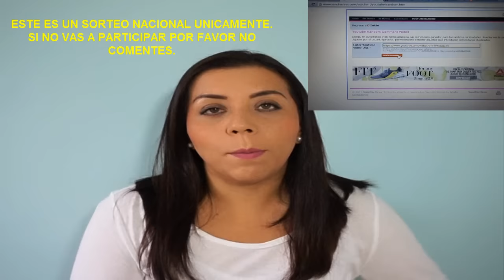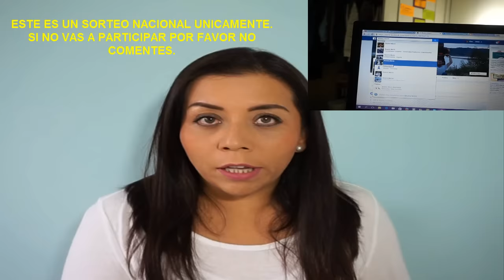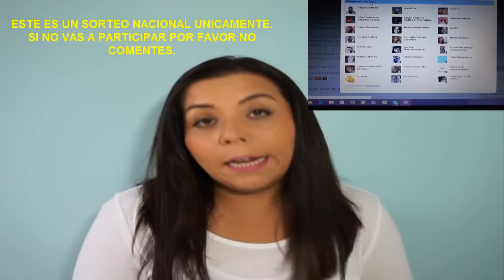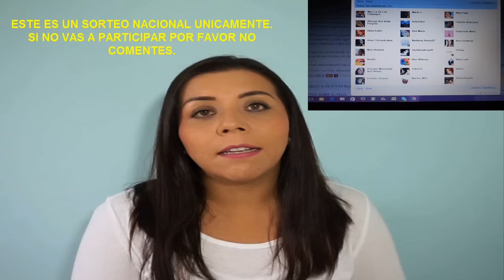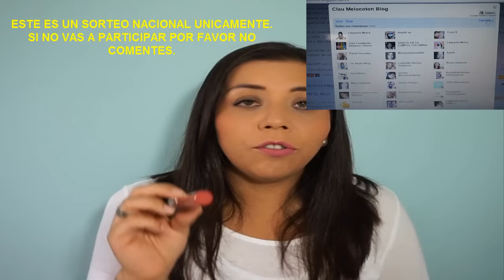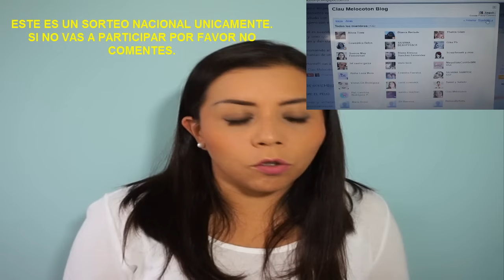Aclaración, SORTEO CERRADO!!!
SORTEO NACIONAL, REGLAS AQUI!!!
1) ESTAR SUSCRITO A MI CANAL
2) COMPARTIR EL VIDEO EN UNA RED SOCIAL "MURO PUBLICO"
3) DEJAR COMENTARIO CON EL LINK DE SU RED SOCIAL, NOMBRE Y CIUDAD DESDE DONDE VE EL VIDEO.